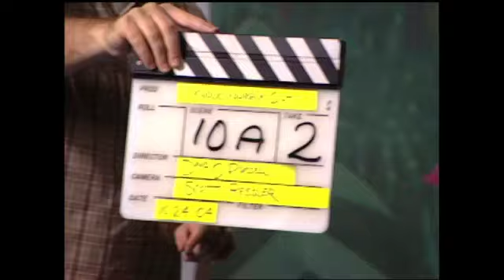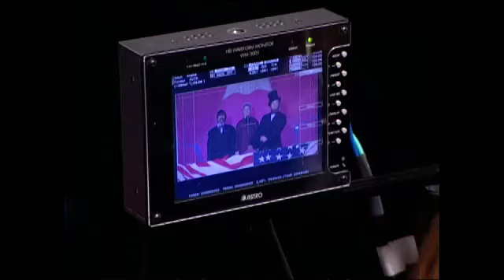Knock Yourself Out (from I Heart Huckabees) - video shoot and interview with Jon Brion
On the set of Jon Brion's "Knock Yourself Out" Music video, directed by David O. Russell. Video features I Heart Huckabees cast including Mark Wahlberg and Jason Schwartzman, and includes them crashing Jon's interview. Interview by Extra's Adam Weissler. 2004